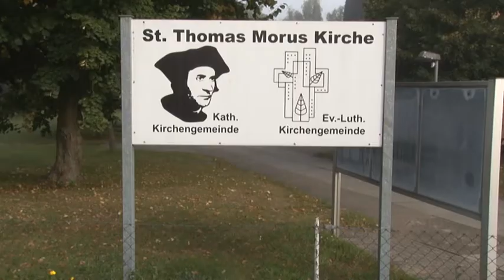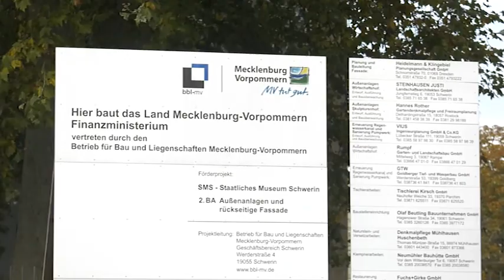Wirtschaftsfenster MV (599)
+++ Photovoltaikanlagen auf Kitas der Katholischen Pfarrei Herz Jesu Rostock +++ Moderne Holzwerkstatt im RBB Müritz eingeweiht +++ Restaurierungen und Neugestaltungen am Staatlichen Museum Schwerin